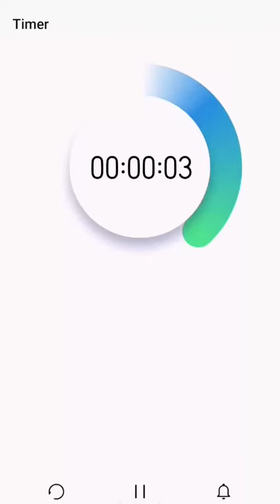drawing JULIA GISELLA 💞 1 hour vs 5 hours